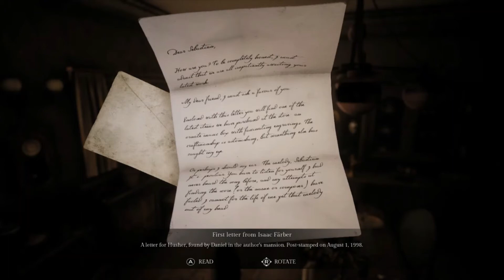Don't open that music box! (SONG OF HORROR) Part 1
The prelude of Song of horror!